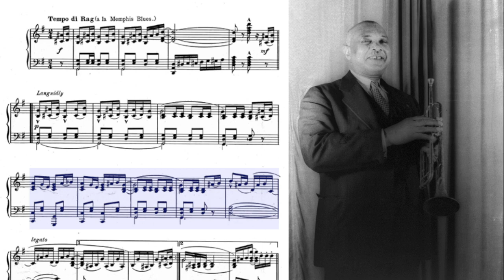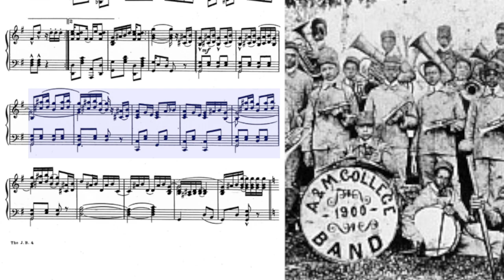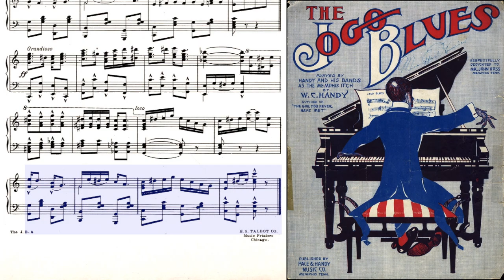The Jogo Blues(W.C.Handy , 1913)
The Jogo Blues
William Christopher Handy (1873 – 1958)
Published By PACE & HANDY MUSIC Co. INC 1913